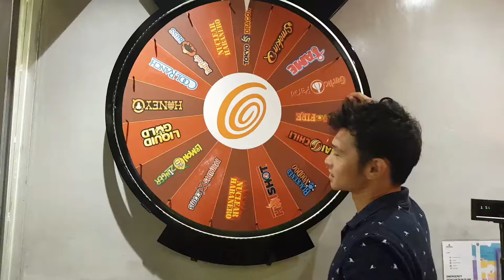Wing Zone: Not Just About Wings!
Wing Zone offers over a dozen flavors for its wings, tenders, burgers and bacon strips!